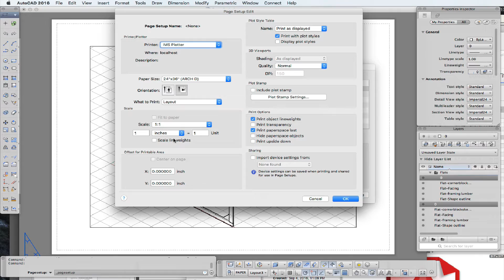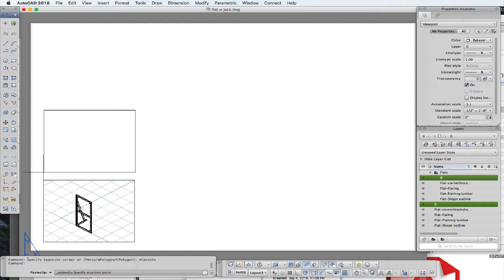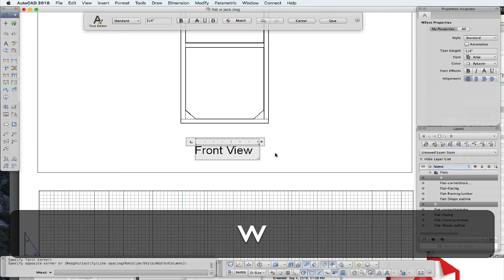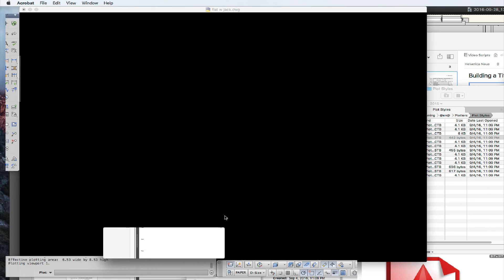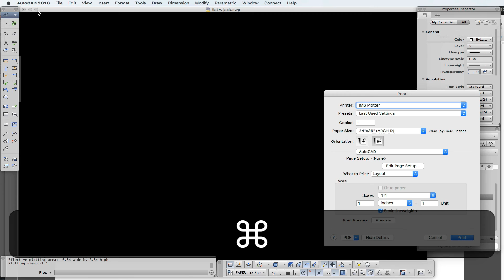Simple set up to print D-Size in AutoCAD Mac 2016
Printing out our theatrical flat with multiple views requires us to set up our sheet of paper, add a few viewports, set view and scale.
Making title blocks will be published soon